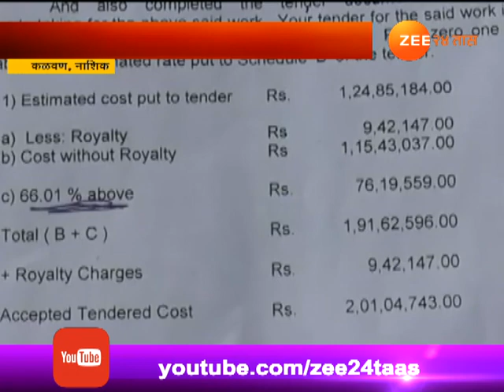Nashik | Kalwan | Irrigation Scam As Work Incomplete